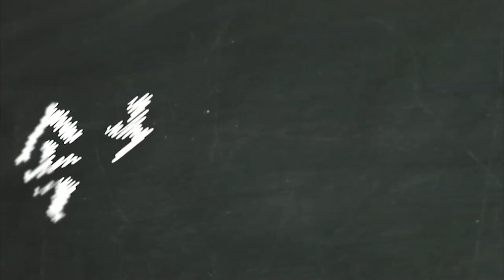[속회지도자] 2024년 13과 백성들아 너희는 다 들을지어다 미가 1장 1~7절 박영균 목사 2024.9.25